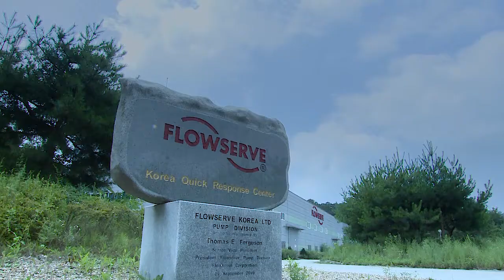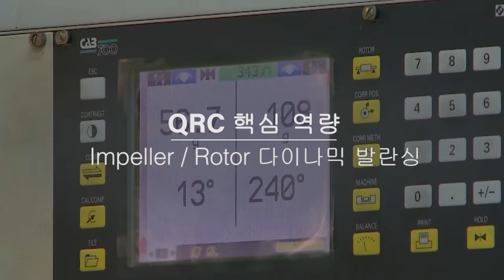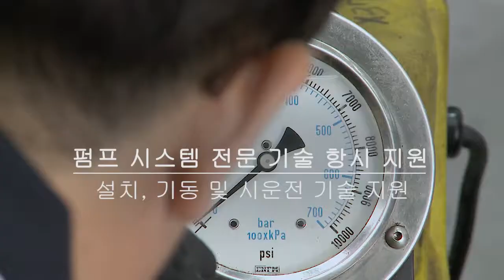Flowserve Korea QRC Video - Korean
The Flowserve Quick Response Center in Seoul South Korea can provide replacement parts, repair, maintain and upgrade all flow control equipment, regardless of the original equipment manufacturer.